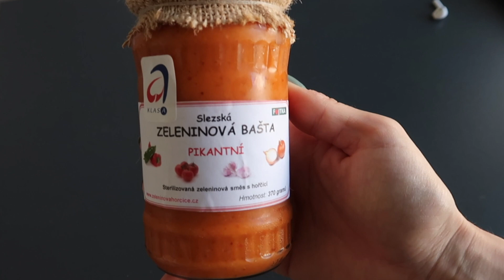REÁLNÉ CO JSEM DNES JEDLA | Zdravé a rychlé recepty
Jestli se vám video líbilo, budu moc ráda, když budete odebírat můj kanál a sledovat mě na Instagramu

Vítejte u dalšího videa ze série Co jsem dnes jedla. Ukáže vám rychlé, zdravé a taky moc dobré rostlinné recepty a protože někdy je potřeba si udělat radost i něčím sladkým, ukážu vám na čem si pochutnávám v létě. Co si v létě vařite nejraději? Mějte se moc fajn! P.